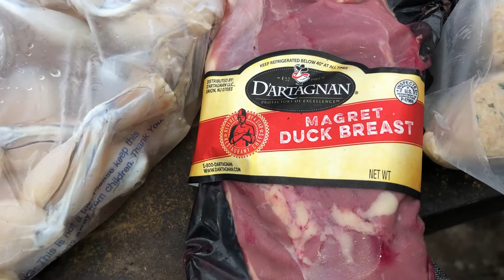👨🏾‍🍳 TEXAS BBQ OakCliff Dallas, TX STYLE! 💪🏾💯👨🏾‍🍳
MENU: Overnight Smoked Rabbit. Boudain, Duck Breast, Frog Legs, Quail, Spare Ribs, Chicken not seen in video 👨🏾‍🍳